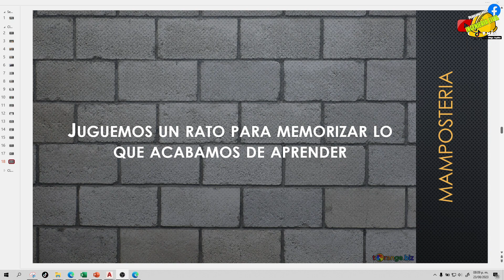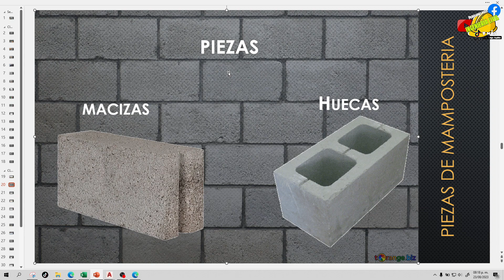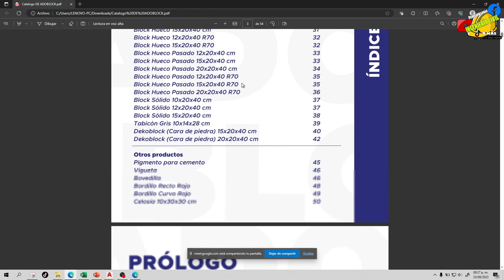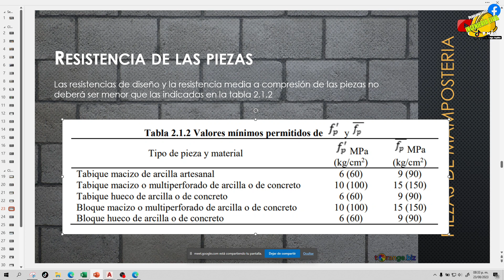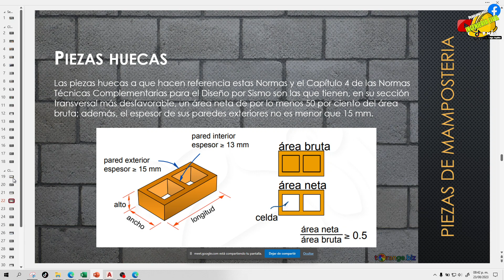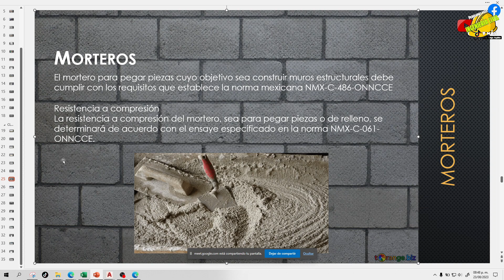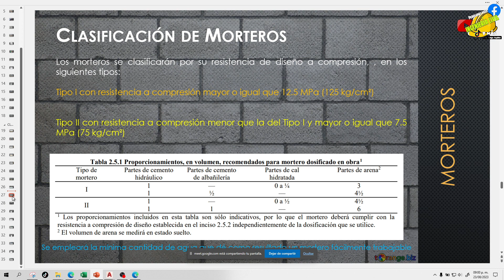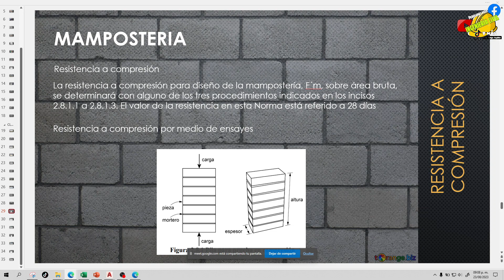Diseño de estructuras de mampostería NTC 2020 (Clase 2)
Si quieres obtener todo el material inscríbete a este curso de classroom (ES GRATIS)